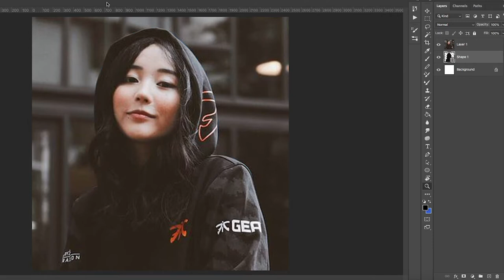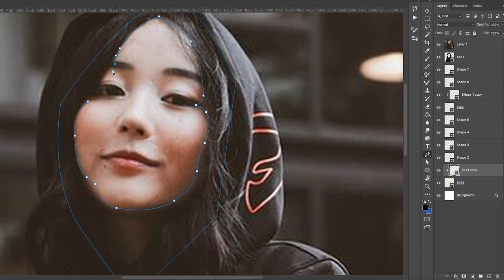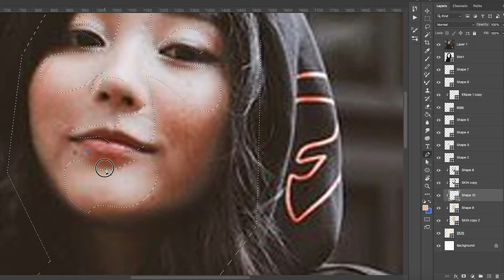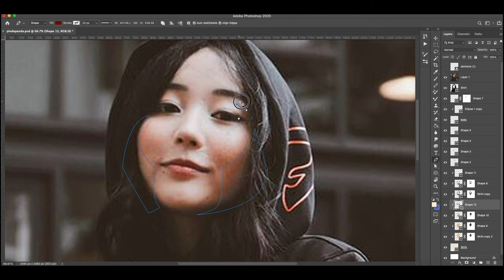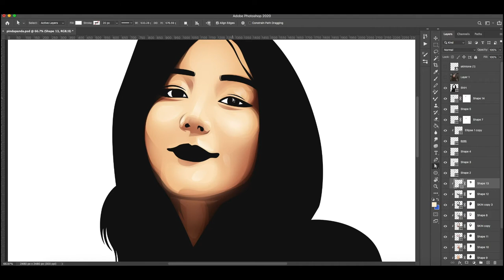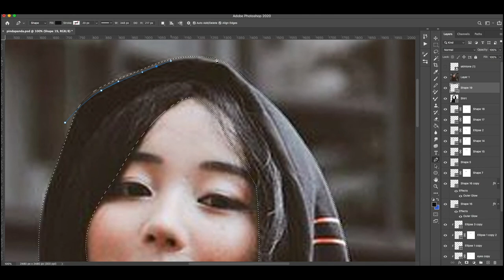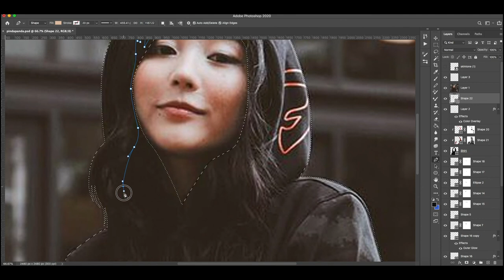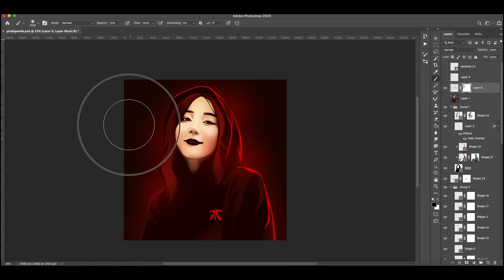Vexel Art - Pindapanadonly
Pindapanda Vexel Art Timelapse